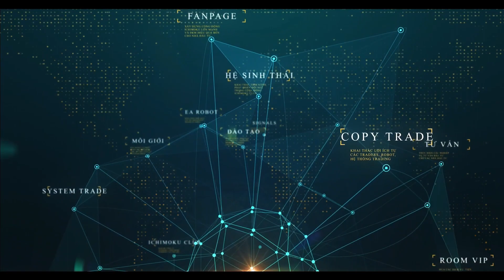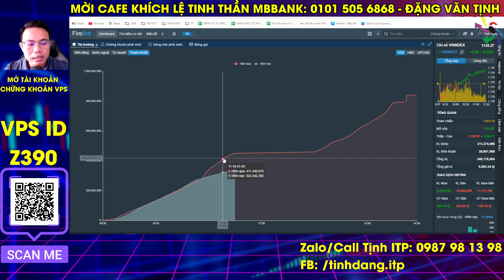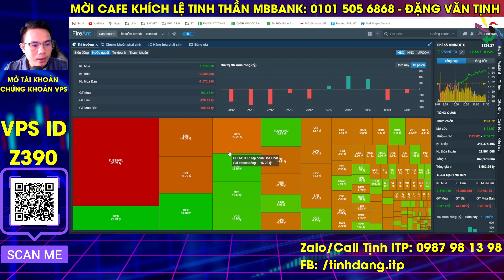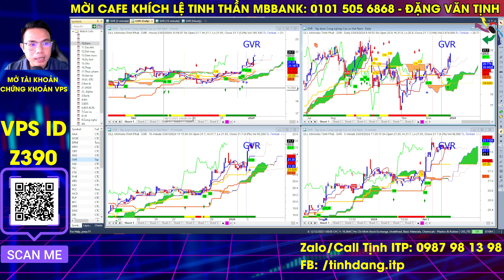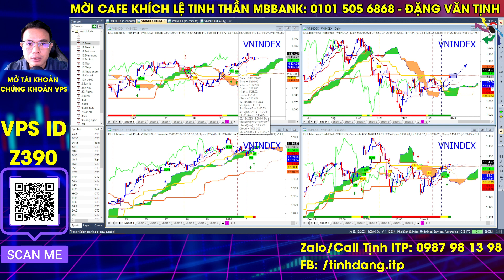Nhận định thị trường chứng khoán hàng ngày| Phân tích vnindex, cổ phiếu tiềm năng hôm nay | Tịnh ITP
Thị trường chứng khoán sẽ có thời gian vận động theo xu hướng tăng, sẽ có thời gian vận động theo xu hướng giảm, có thời gian sẽ swing trong biên độ. Vì vậy nhà đầu tư vẫn chưa hình dung ra được thị trường chứng khoán sẽ như thế nào sau hôm nay, có nên chốt lời không hay có mua mới không hay tiếp tục nắm giữ? Để trả lời câu hỏi này mời anh chị em nhà đầu tư xem livestream của anh em ITP Club để có cái nhìn khách quan nhất trước khi chốt lời, cắt lỗ, mua vào hay không hành động gì. Ngay cả khi bạn chưa biết phải làm gì cũng là lúc nên xem livestream này. Cùng nhau nhận định thị trường chứng khoán hàng ngày, phân tích vnindex, cổ phiếu tiềm năng hôm nay.

👉 Tham gia room Zalo hỗ trợ hỏi đáp hàng ngày miễn phí: Mô tả ghim tại phần bình luận

Dự án xây Ngôi nhà ước mơ "Ichimoku House" của ITP tại 214/47 Nguyễn Oanh, P.17, Q. Gò Vấp, TP.HCM. Nơi đây sẽ là nơi hội tụ các thành viên của ITP và cũng là nơi giao lưu, giúp đỡ, bàn luận, trao đổi hoặc có thể tá túc của các nhà đầu tư chứng khoán Việt ở khắp mọi miền đất nước Việt Nam. Dự án này dự kiến sẽ được thực hiện vào năm 2027 và hoàn thành vào 2028. Nhà đầu tư có thể đóng góp những viên gạch nhỏ thông qua các chương trình tặng stickers hay supper chat ngay trong các buổi livestream bằng cách nhấn vào dấu $ ở dưới dòng chat (bạn phải có Visa hoặc Master Card và cũng có thể nạp qua momo) hoặc bạn có thể đăng ký hội viên của kênh bằng cách nhấn vào nút "Tham Gia" để trở thành người ủng hộ theo